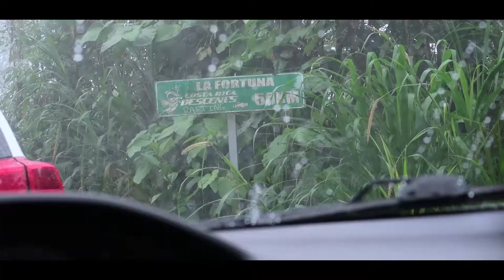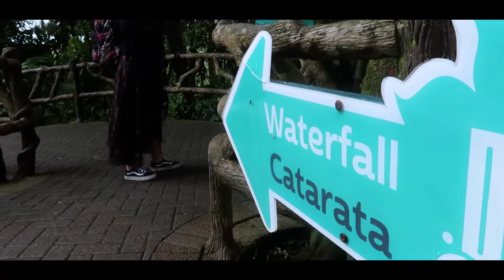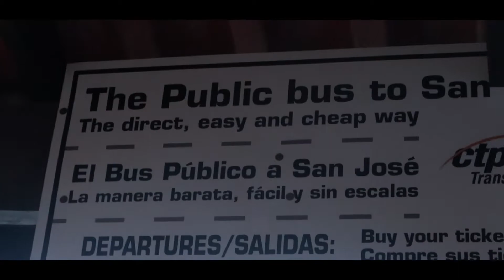LA FORTUNA WATERFALL!!!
Without a doubt one of my favorite days  :)

PIDGEOTTTOOOOOO !